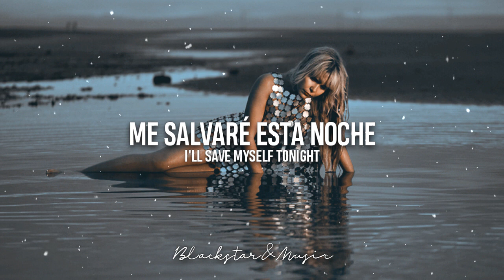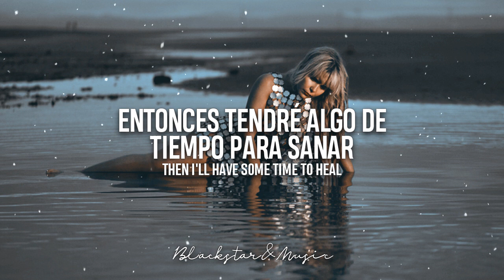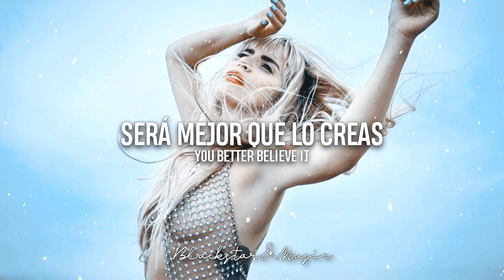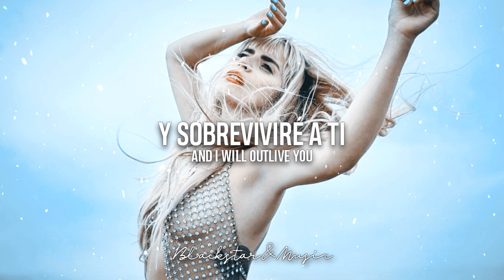The Architect || Paloma Faith || Traducida al español + Lyrics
❤ Me encanta Paloma, 100% recomendada. Subiré algunas de sus canciones antes de seguir con Avril.